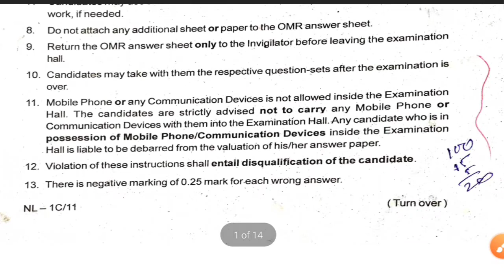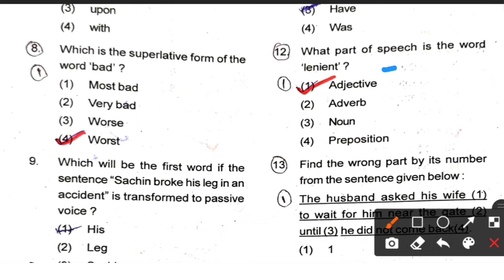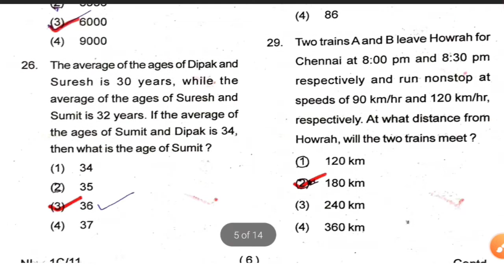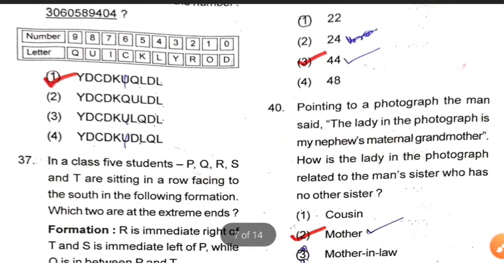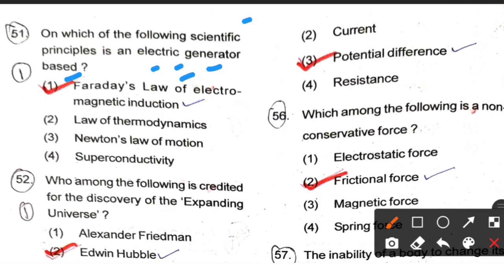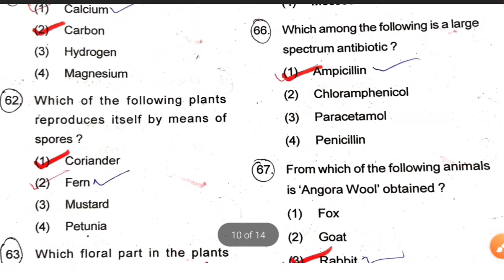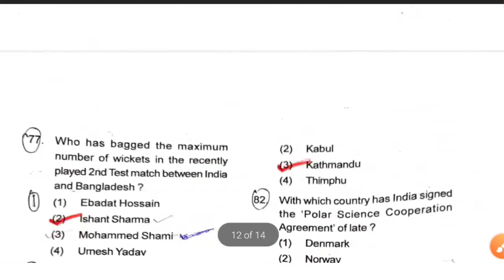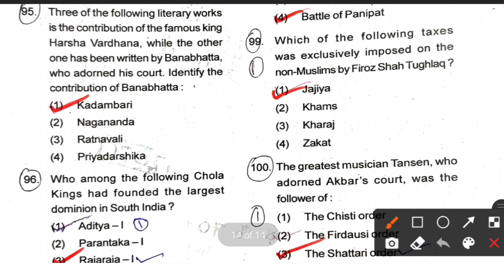OSSC CPSE-2017 PRELIMINARY EXAM QUESTIONS PAPER ANSWER KEY ANALYSIS.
OSSC COMBINED POLICE SERVICE EXAM 2017 PREVIOUS YEAR QUESTION ANSWER KEY PAPER ANALYSIS.

In this video, we bring you a curated selection of expected questions and detailed answers aligned with the exam syllabus, ensuring you are well-prepared for this competitive examination.

🔍 In this video, you can expect:

    Thoughtfully chosen questions based on the syllabus.
    In-depth answers with explanations to improve your understanding.
    Insights into exam pattern and question types.
    Tips and strategies for effective preparation.

If you're determined to excel in the Odisha Police Sub Inspector Exam and are looking for valuable practice questions and answers, this video is a valuable resource.